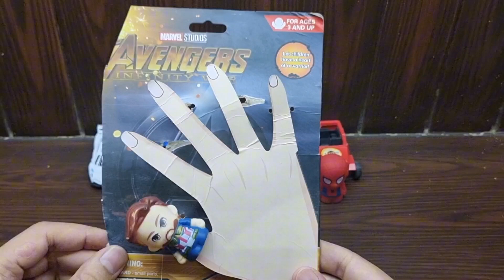Superhero Playtime Adventure | Superhero kids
Avengers family finger song